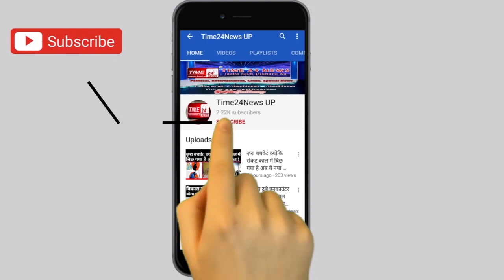आपने खाया है कभी दो लाख 70 हज़ार की कीमत वाला ये आम?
आम कितना भी ख़ास हो मगर इतना ख़ास नहीं हो सकता कि वो आम आदमी की पकड़ से ही दूर चला जाये... हालांकि आम अपने ख़ास होने को लेकर कई बार चर्चाओं में आया है, आम के ख़ास होने की बात तफसील से बताएंगे तो बात लंबी हो जाएगी, तो आप बस यूं समझ लीजिए कि आखिरी बार आम कब चर्चाओं में आया था जब फ़िल्म अभिनेता अक्षय कुमार ने अपने इंटरव्यू में पीएम मोदी से पूछ लिया था कि आप आम काटकर खाते हैं या चूसकर ?
मगर इस बार ये आम अपनी ख़ास कीमत को लेकर चर्चाओं में है।
सबसे पहले आप ये जान लीजिए कि
आम का नाम सुनते ही मुंह में पानी आ जाता है। कोई इसे चूस चूसकर खाना पसंद करता है तो कोई मैंगो शेक बनाकर। कोई उसे काटकर खाना पसंद करता है तो कोई कच्चे आम की चटनी बनाकर।
 मगर मध्यप्रदेश के जबलपुर में एक ऐसे आम की खेती हो रही है, जिसके दाम सुनकर आपके होश उड़ जाएंगे। आम आदमी अगर इस आम का स्वाद चखना चाहे तो उसे या घर गिरवी रखना पड़ेगा या फिर उसे लोन की जरूरत पड़ सकती है। उसके बारे में और सुनने से पहले आप थोड़े और संभलकर बैठ जाइये क्योंकि यह सुनकर आप हैरान जरूर हो रहे होंगे, मगर यह हकीकत है। जबलपुर के इस बगीचे में जो आम है, उसकी कीमत 2.70 लाख रुपये है। मतलब एक आम खाने के लिए आपको 2.70 हजार रुपये चुकाने होंगे। इंटरनेट पर इस आम की कीमत एक से दो लाख के बीच में बताया गया है।
एक न्यूज़ साइट से ली गई जानकारी के अनुसार भारत में इस आम की खेती और कहीं नहीं होती है। इस जापानी आम को तामागो के नाम से जाना जाता है। अंतरराष्ट्रीय बाजार में इसकी खूब मांग है। जापानी भाषा में 'ताईयो नो तामागो' के नाम से इसे जाना जाता है। भारत में आमों की अलग-अलग किस्में पायी जाती हैं, जिनमें दसहरी, तोतापरी, लंगड़ा आम, देसी आम, हापुस सहित कई किस्मों के आमों की पाई जाती हैं। यही वजह है कि भारत के आमों की चर्चा विदेशों में होती है। भारत में हापुस/अल्फांसो आम देश का सबसे महंगा आम माना जाता है। वहीं, विश्व का सबसे महंगा आम जापान का तामागो है। तामागो आम अब एमपी की संस्कारधानी जबलपुर में उगाया जा रहा है। जबलपुर के चरगवां में रहने वाले संकल्प परिहार इस आम को अपने बगीचों में उगा रहे हैं। संकल्प परिहार ने अपने 4 एकड़ के बगीचे में 14 अलग-अलग किस्म के आमों को लगाए हैं और इसके अलावा तामागोआम के 52 पेड़ लगाए हैं। दोस्तों आपसे एक आखरी सवाल कि अगर आपको इसे खरीदने का मौका मिले तो क्या इसका स्वाद लेना चाहेंगे या फिर इतने पैसों में इस आम की बजाय कुछ खास काम करना चाहोगे ? अगर हाँ तो वो काम क्या होगा ?